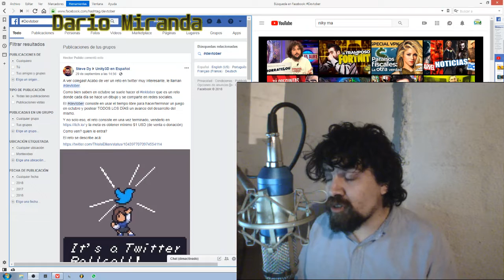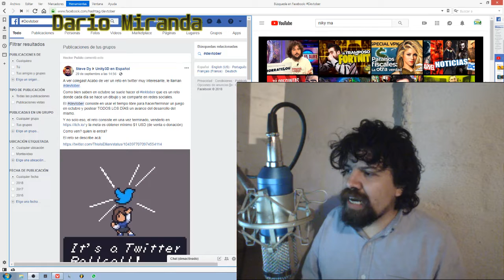Desafío: crear un juego en 1 mes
Un desafío que se planteó en Twitter y que yo tome como propio.
Los videos de este desafío van a ser publicados en mi segundo canal.